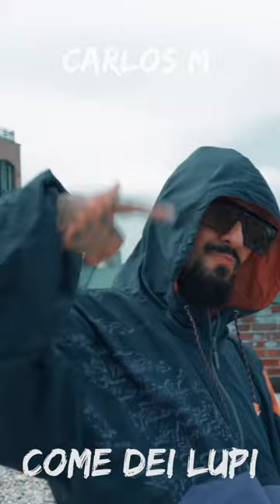Come Dei Lupi - Carlos M